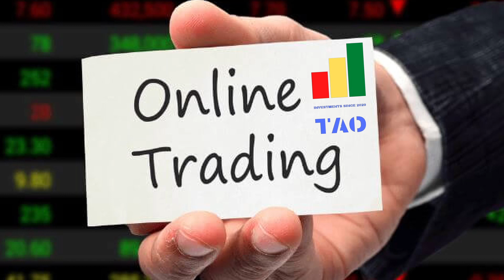HOTCROSS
Cripto Trading TAO Investments online financial services cryptographic technical analysis & Buy/Sell signals. Only accept BITCOIN